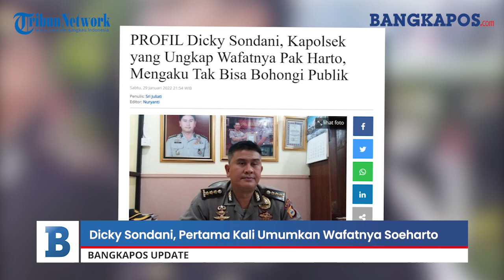Sosok Dicky Sondani, Kapolsek yang Ungkap Wafatnya Pak Harto, Mengaku Tak Bisa Bohongi Publik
Wafatnya Presiden kedua, Soeharto pada (27/1/2008) ternyata meninggalkan sebuah cerita terutama saat detik-detik berita pertama kali diumumkan.

Sosok yang pertama kali mempublikasikan kabar duka itu ternyata bukanlah seorang anggota keluarga, dokter atau pejabat tinggi melainkan seorang kapolsek, Dicky Sondani.

Lantas, siapa sosok Dicky Sondani?

Dikutip dari Tribunnews.com pada Minggu (30/1/2022), saat itu, Dicky berpangkat komisaris polisi (kompol).

Saat mengabarkan Soeharto wafat, Dicky kala itu menjabat Kapolsek Metro Kebayoran Baru.

Ia juga menjadi penanggung jawab keamanan di tempat Soeharto dirawat yakni Rumah Sakit Pusat Pertamina (RSPP).

Ketika mengetahui Soeharo meninggal dunia, Dicky Sondani keluar dari rumah sakit guna mempersiapkan personel pengamanan tambahan.

Ia juga berkoordinasi dengan TNI yang turut mengirimkan pasukan.

Pada waktu itu, Ia menjadi perwira polisi tertinggi yang ada di RSPP.

Namun rupanya, gelagat Dicky dicurigai puluhan awak media yang menunggu di rumah sakit.

Hal ini lantaran, dirinya sibuk berkoordinasi melalui handy talkie untuk menambah personel.

Lantas, sekira 100 wartawan langsung menemuinya untuk menanyakan maksud penambahan personel.

"Mungkin ada sekitar 100 wartawan tiba-tiba mengerubuti saya, bertanya, ada apa, Pak? Kok ada personel tambahan segala," kata Dicky.

Dicky pun mengaku tak bisa berbohong karena kala itu ia mengetahui kabar ini langsung dari dokter yang merawat Soeharto.

"Saya tidak bisa membohongi publik saat itu. Karena memang saya tahu dari dokternya langsung," katanya.

Saat itulah, ia menyampaikan bahwa Seoharto telah menghembuskan napas terakhir sekira pukul 13.10 WIB.

"Ya, saya jujur saja. Saya bilang, Pak Harto meninggal dunia pukul 13.10 WIB."

Diketahui, Dicky Sondani saat ini telah berpangkat Komisaris Besar (Kombes) dan menjabat sebagai Direktur Lalu Lintas (Dirlantas) Polda Aceh.

Jabatan tersebut ia emban sejak (21/10/2019).

Pada (7/3/2021), Dicky Sondani mendapatkan penghargaan dari Gubernur Aceh, Nova Iriansyah.

Perhargaan itu ia perolah karena dedikasi dan inovasinya dalam meningkatkan layanan Samsat di tengah pandemi Covid-19.

Selain itu, ia juga berkontribusi terhadap peningkatan Pendapatan Asli Aceh.

Terutama, dari Pajak Kendaraan Bermotor (PKB) selama 2020.